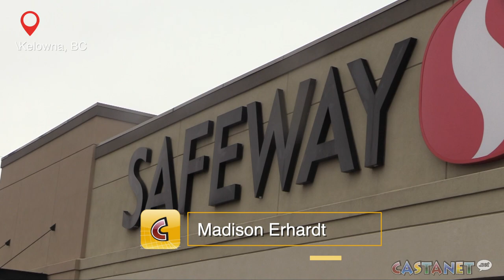Lost everything in fire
The Safeway on Bernard Avenue is coming together after one of their own lost everything in a fire early Tuesday morning.